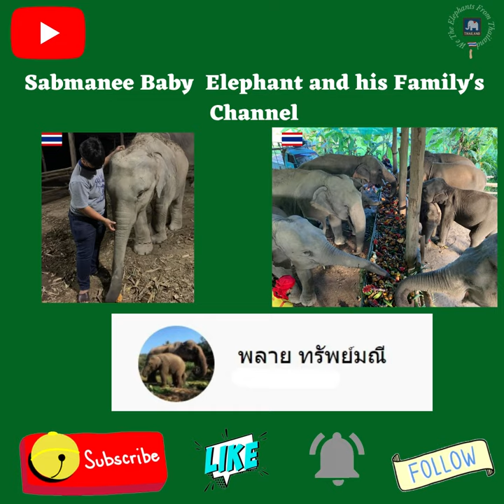😊 Sabmanee Baby Elephant, Chiang Mai Province. Today is his Birthday on 31st August,2021.🎂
YouTube shorts - Sabmanee Baby Elephant's Birthday on 31st August,2021.
Directory of Elephant's Channel- Sabmanee Elephant at Chiang Mai Province - 50150, Thailand.

🔷Information about Sabmanee  Elephant :-
1) Sabmanee Baby Elephant  was born on 31st  August,2018.
2) Sabmanee Elephant  lives at  102/2 Moo 3,  Ban Chang Subdistrict, Mae Taeng District, Chiang Mai Province-50150, Thailand.
3) Sabmanee  Elephant is the son of his parents Mother Phang Baifern Elephant and Father Plai Flim.
4) He has three brothers and sister. This is just for your information.

New Update:
Sabmanee Baby Elephant is shifted to Ayutthaya Province since 30th July,2022 from Chiang Mai Province dated 29th July,2022.

📢😀Please Watch his Channel. Sabmanee  Baby Elephant is cute, .
📢Participate in his Live video. Support him and his Family (Elephants). Encourage them.😀.
Seven ropes in his Family.

Follow his Facebook name - พลาย ทรัพย์มณี (Sabmanee Elephant)

Sabmanee Baby Elephant and his Family have opened Shop. Please follow this Facebook link to know the same.
Happy Watching!

🎧 The music you listen is Lin Inter  Happy Birthday Thai Version.

Thanking you,

Best Regards,
Thai Elephants
We The Elephants From Thailand